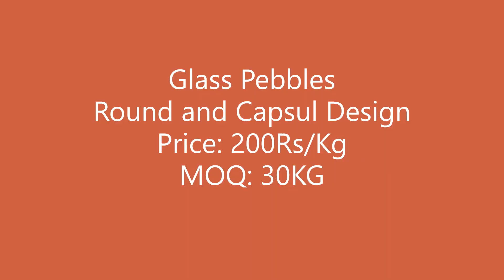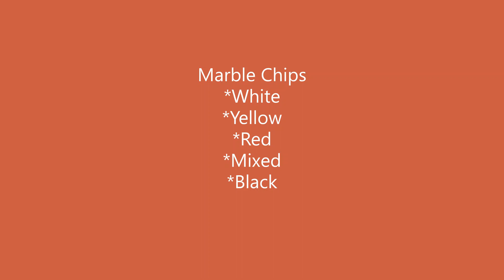Buy Different Type and Size Pebbles For Indoor Vase Aquarium and Outdoor Landscaping Large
Rameshwaram Marble, Udaipur Rajasthan Firm involved in manufacturing and supplying best quality product range related to Construction, Interior , Architecture and Landscaping.

Please check below product range, and give us opportunity to share our details.

1.Flooring Material : Marble, Granite, Vietnam , Italian, Sandstone, Pavers, Cobbles

2. Marble Granite Door Frame

3. Pebbles

4. Fountain

5. Statue

6.Temple

7. Handicraft Range

8. Marble Granite Wash Basin

9. Stone Fire place

10. Stone Bathtub

11. Animal Statue

12. God Idol

For any further inquiry please inform us.